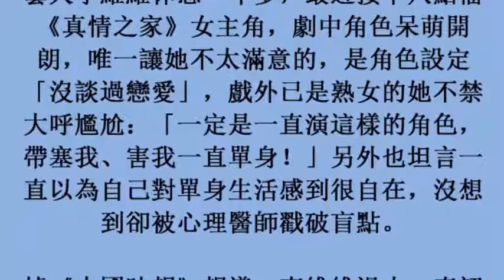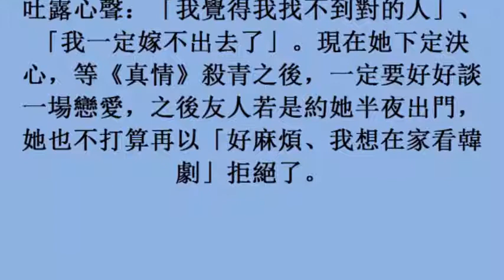李維維「以為自己很好」 心理醫師殘酷揭真相！(23october2017)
李維維「以為自己很好」　心理醫師殘酷揭真相！